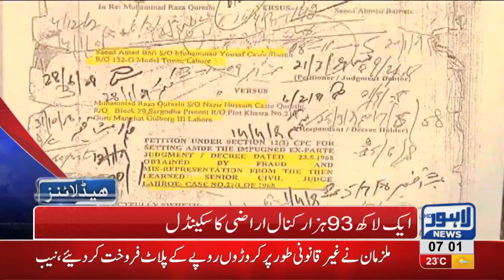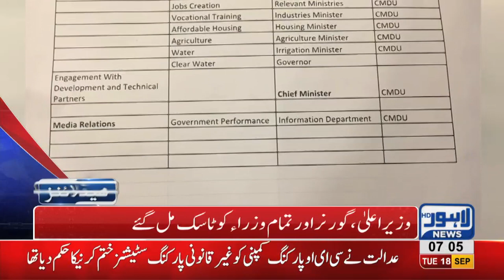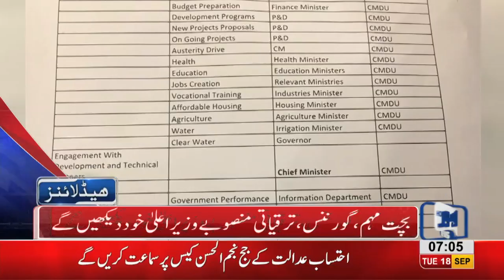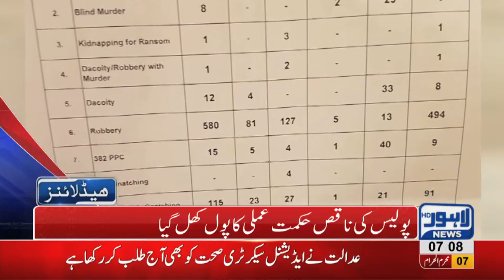07 AM Headlines Lahore News HD – 18 September 2018